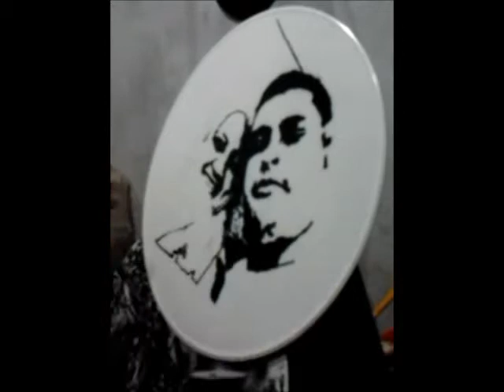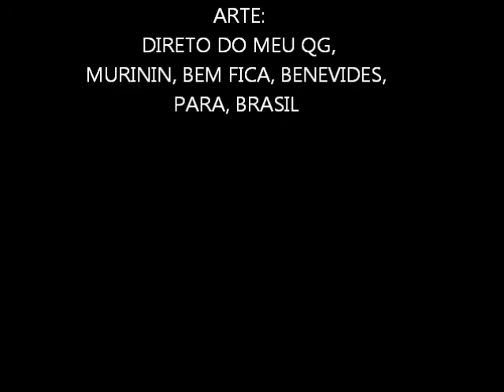PEZÃO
AEROGRAFIA.
GRAFITE NO VINIL.